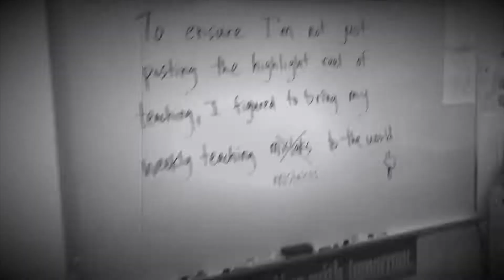Awkwardness During SexEd - Monday Mistakes 10/22/18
Teaching reflection in Health Class.

To ensure I'm not just posting the highlight reel of teaching, I figured it would be healthy to bring my weekly teaching mistakes to the world. ;)